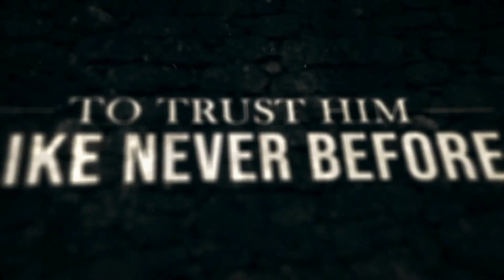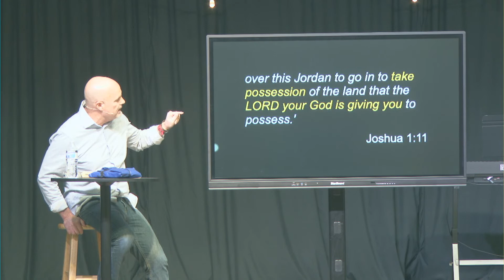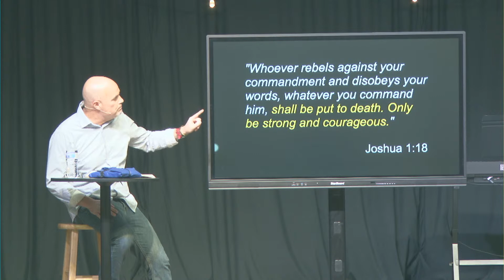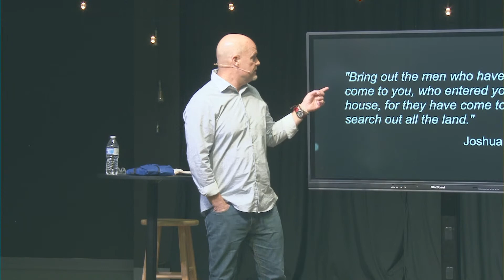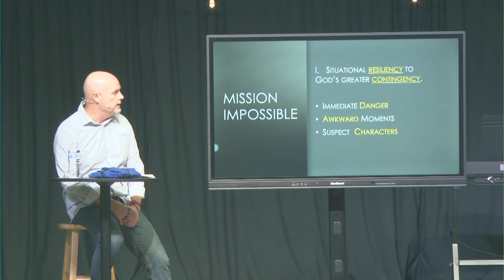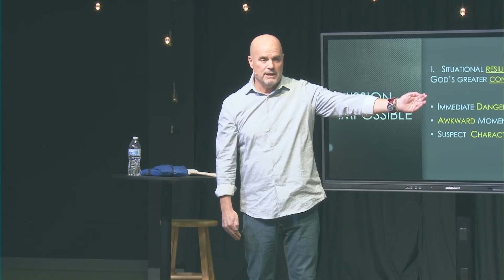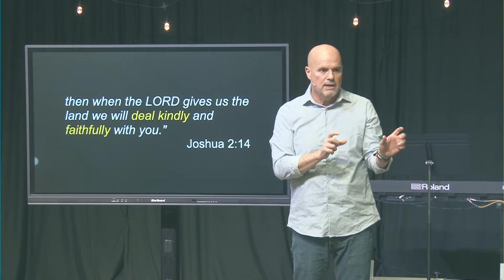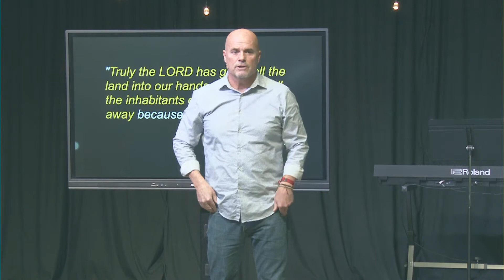But First- Mission Impossible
SSC Sermon February 5, 2023
Series: But First
Part 2: Mission Impossible
Guest Speaker: Rich Culp
Welcome home to Spout Springs Church!

Starting your walk with Jesus? Open our "blue bag" to learn how to begin!

Have you accepted Christ and ready to take the next step and get BAPTIZED?